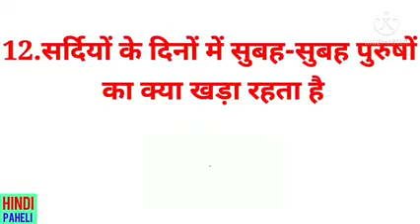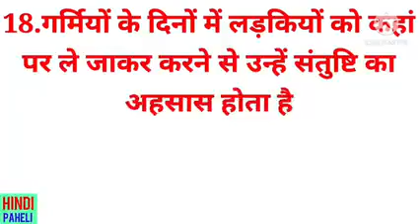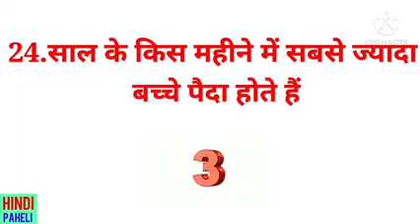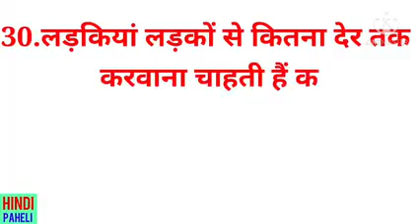शादीशुदा औरतें अपने पिछवाड़े को बड़ा करने के लिए कौन सा पोजीशन का इस्तेमाल करती है